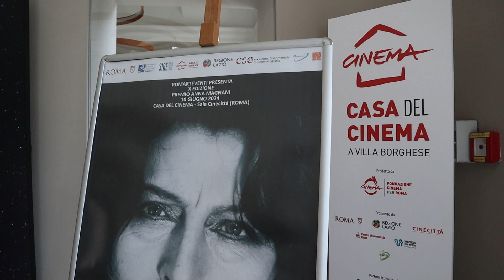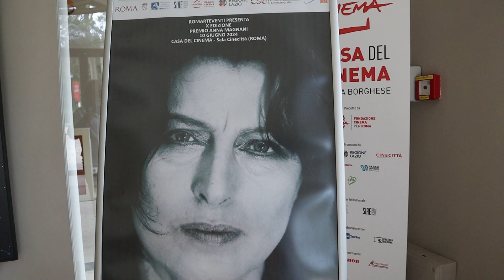VERDONE Luca 10.6.24. e Prodefernando (fernando mariani) Roma.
Premio Anna Magnani X^ edizione a Roma presso la sala "Cinecittà" alla casa del cinema , il primo nuovo incontro della serata , con il grande regista Luca Verdone al tavolo del bar , per parlare dell'evento serale e delle sue ultime novità.
A parte su questo canale sarà inserito il mio backstage della serata con interviste a molti dei personaggi presenti, le loro interviste saranno caricate anche singolarmente come questa a Luca .